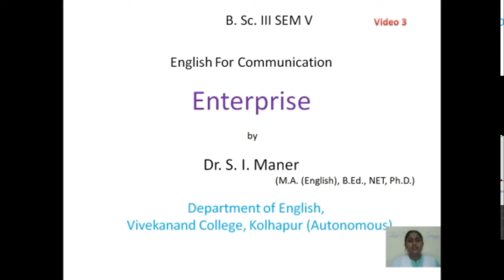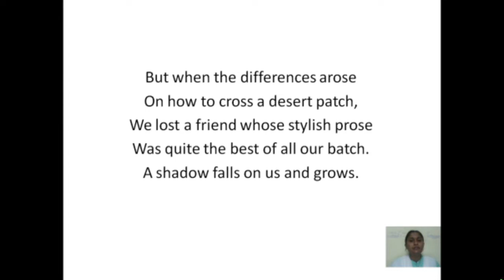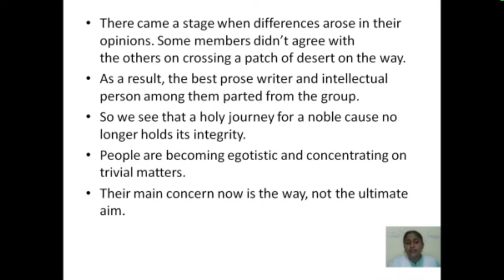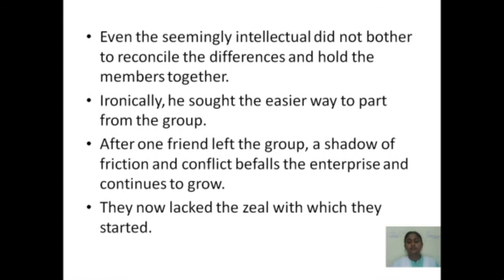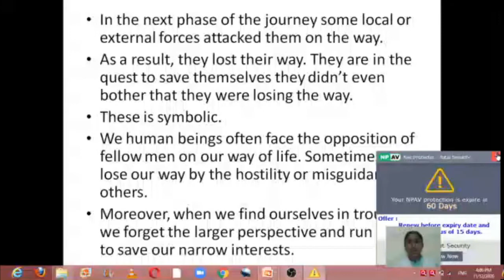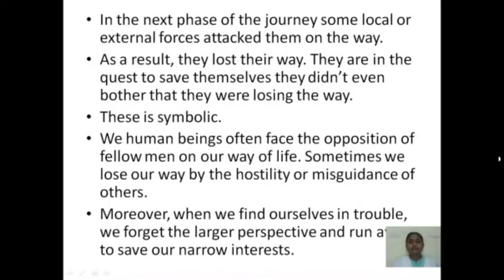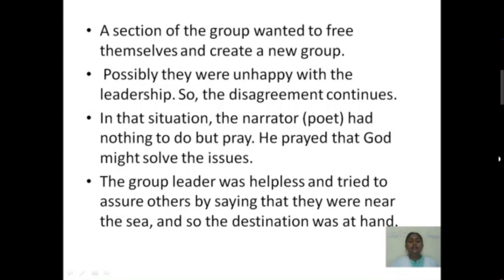Video No. 3 Enterprise - Nissim Ezekiel (Poem) by Dr. Salama Maner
After watching this video we learn
1. Interpretation of stanza three
But when the differences arose
On how to cross a desert patch,
We lost a friend whose stylish prose
Was quite the best of all our batch.
A shadow falls on us and grows.

2. Interpretation of stanza four
Another phase was reached when we
Were twice attacked, and lost our way.
A section claimed its liberty
To leave the group. I tried to pray.
Our leader said he smelt the sea.